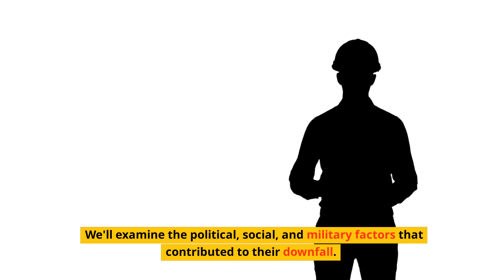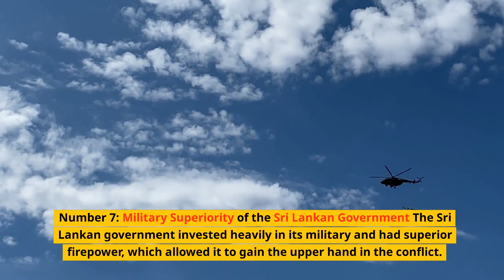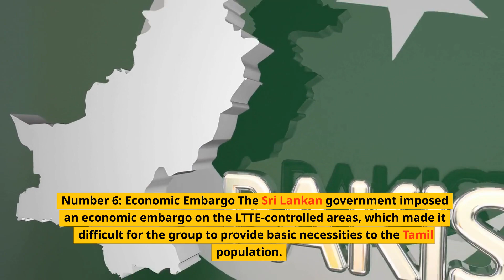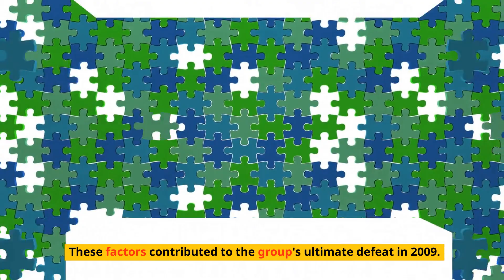10 Reasons Why the LTTE Movement Failed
Title: 10 Reasons Why the LTTE Movement Failed

Description: In this video, we explore the reasons behind the failure of the Liberation Tigers of Tamil Eelam (LTTE) movement in Sri Lanka. We'll examine the political, social, and military factors that contributed to their downfall.